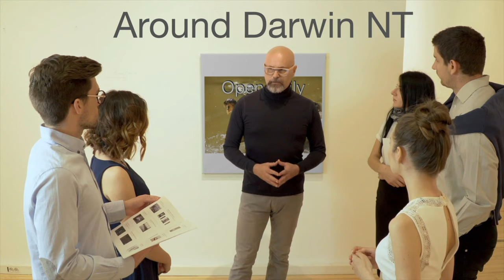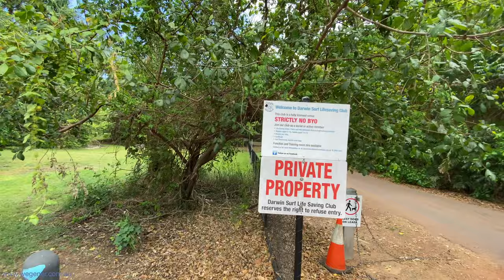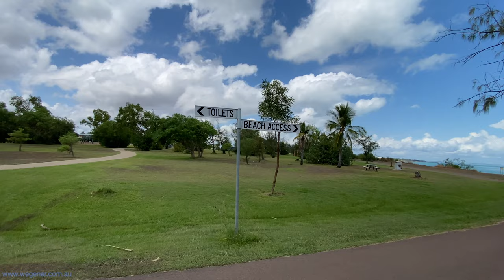Walking to Dripstone Beach and to Darwin Surf Club.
Short version - Walking down the Dripstone Cliffs staircase and down to the beach and then to the Darwin Surf Club. There was no video taken around the Darwin Surf Club or the De La Plage cafe area. Returning via Daribah Road and the Casuarina Coastal Reserve.

Equipment:
DJI om 4 and AirFlow Uno